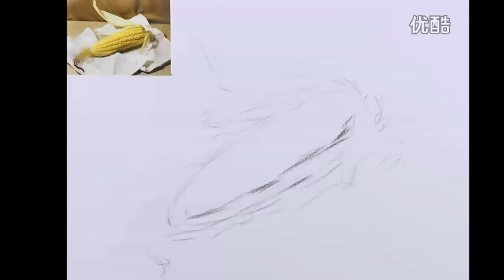[ Basic Drawing ] How to Draw Mealies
[ Basic Drawing ] How to Draw Mealies -  Fruits Drawing